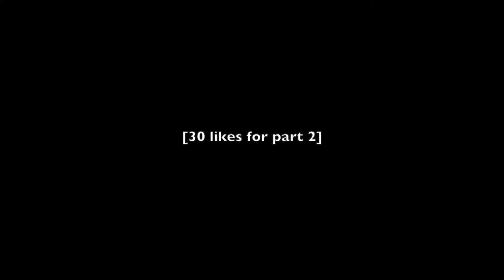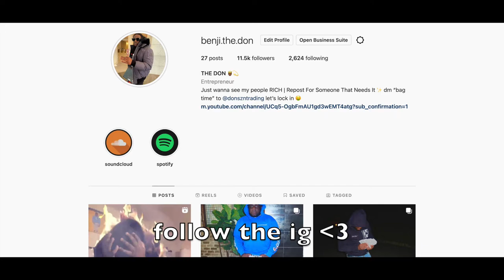She Didn’t Want Me To Get No P*ssy..